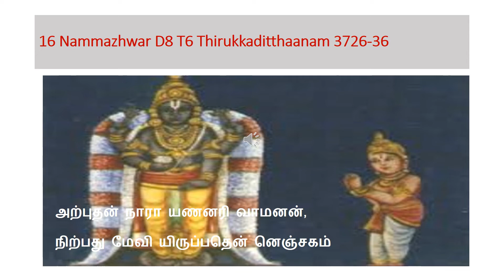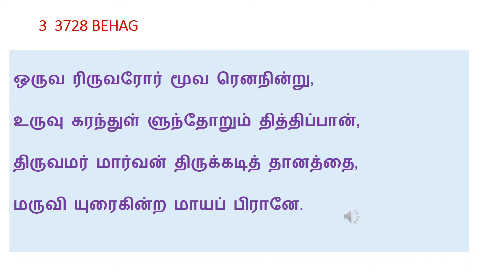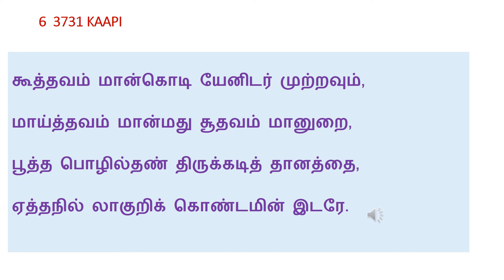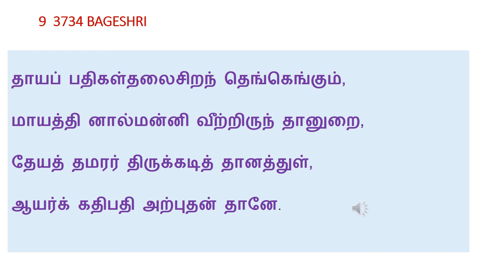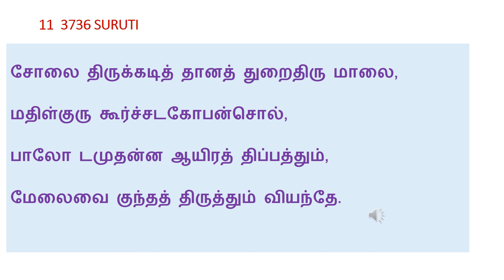Prabandha Pasurams with audio JULY21 16 8 6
16 NAMMAZHWAR D8T6 THIRUKKADITTHANAM